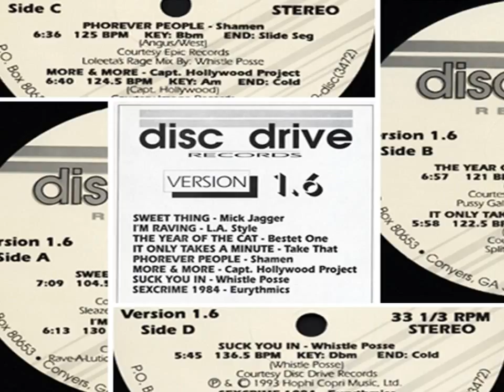Captain Hollywood More And More Disc Drive